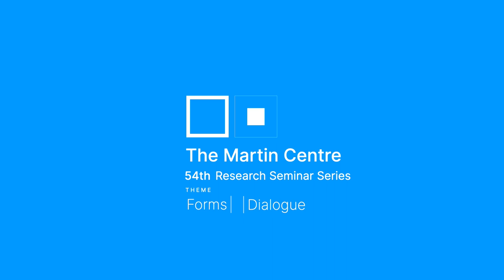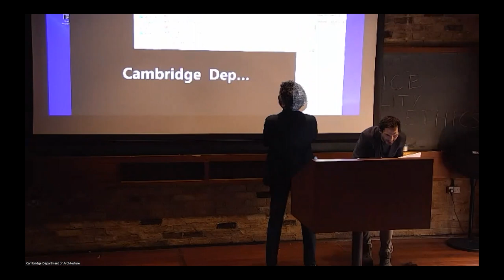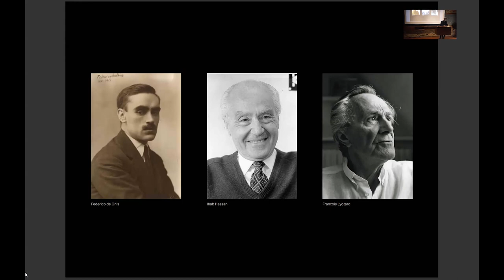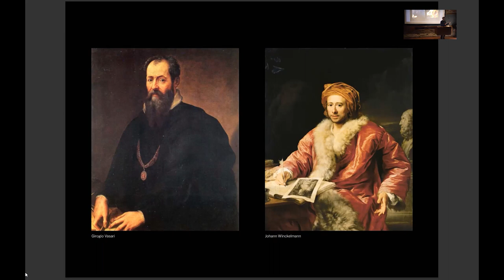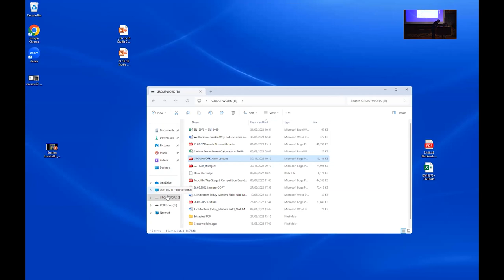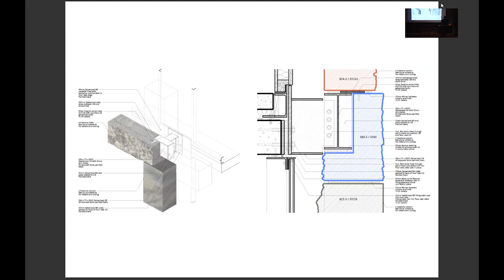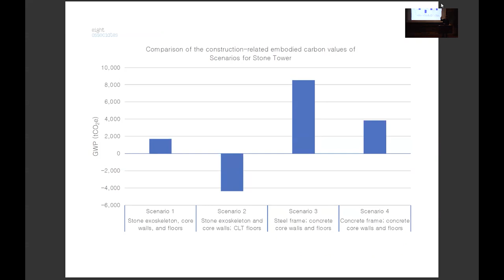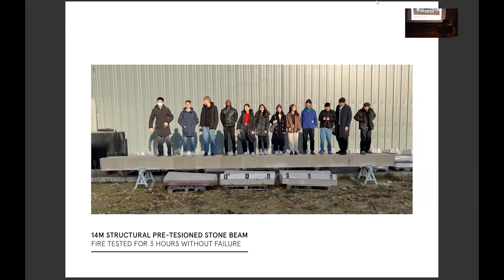Martin Centre Seminar- Amin Taha : The Measure of Architecture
This talk was hosted by the Department of Architecture at the University of Cambridge on the 11th of October 2023

A brief introduction to Vasari and Winckelmann will explain the late C18th loss and separation of knowledge in material technologies and arguably ethics from drawing and aesthetics in architecture. The resultant and perennial questions of architectural “styles” begun a generation later during early C19th by Botticher and Semper in their search for meaning behind “beautiful facades”. The “homo faber” of Sennett’s craftsmen linked to Protagoras, from whom the title is badly paraphrased. But whose ethical framework? Given forty-five minutes, at least beginning with climate change. Both research and built examples using EN15978 as a guide to substitute high with low embodied carbon materials and operation. Optimistically taking construction from a 40% contributor of atmospheric carbon to a sequestration industry.

 Speaker's Bio:
Amin Taha was born in Berlin, studied at the University of Edinburgh, is settled in London where he is the current chairperson at GROUPWORK, an employee ownership trust of architects. He is an assistant lecturer at the Royal College of Art, a visiting tutor at Harvard, trustee of the Sir John Soane Museum and chair of the Soane Medal. Completed works by the practice have been twice shortlisted for the RIBA Stirling Prize, noted for their poetic outcomes while always tackling ethical questions.